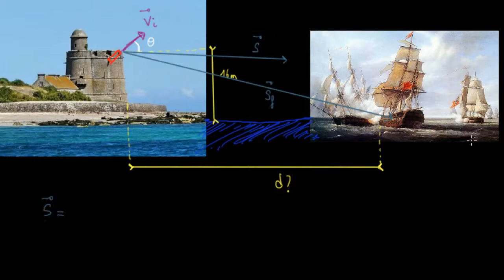Comment bien défendre ses côtes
Comment traiter un lancé de projectile lorsqu'il y a une différence d'altitude entre la position initiale et la position finale : exemple sur un tir de boulet de canon